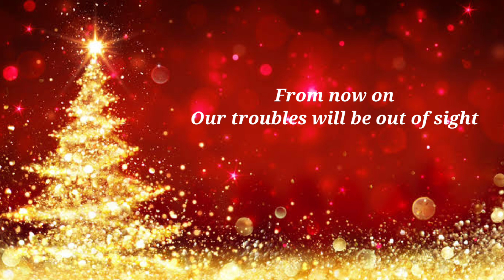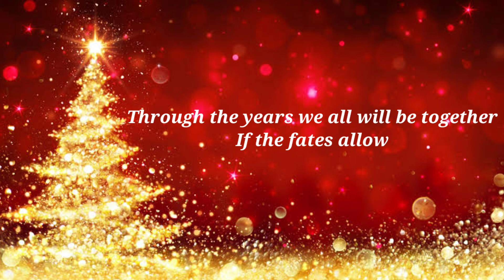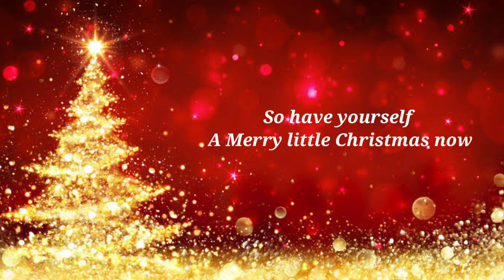Have Yourself A Merry Little Christmas (Acoustic Cover by Prashant & Nisha)